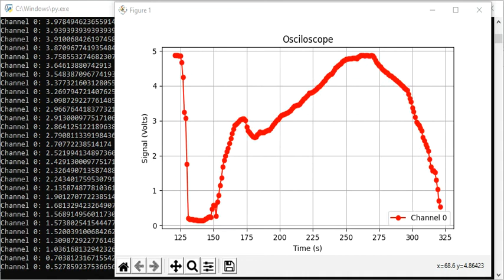Arduino Oscilloscope - Python GUI (Matplotlib) - Real-time Data Visualization | Low-Cost Electronics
*In this step-by-step tutorial, learn how to build a real-time Arduino-based oscilloscope using a Python GUI powered by the Matplotlib and Drawnow libraries. This low-cost project allows you to visualize analog signals in real-time with Arduino and Python, making it ideal for makers, engineers, and tech enthusiasts. By following this guide, you’ll be able to create your own oscilloscope to monitor and visualize signal data in real time.*
## What You'll Learn:
- How to use *Arduino* with *Python* for oscilloscope functionality.
- Setting up *Matplotlib* and *Drawnow* for real-time data visualization and plotting.
- Building a *low-cost DIY oscilloscope* to monitor analog signals.
- How to visualize real-time data with a *Python GUI* and make interactive plots.
- Step-by-step instructions perfect for beginners and advanced users alike.
### Key Highlights:
✔️  *Software Setup:*
    - Upload the *Firmata* software to your *Arduino Uno.*
    - Install *Python,* along with the *Matplotlib* and *Drawnow* libraries for visualization and real-time plotting.
✔️  *Hardware Components:*
🪛 *Arduino Uno* development board or any variant [Amazon]
    🪛  *USB cable* for the serial communication.
🪛 *PC / Raspberry pi:* [Amazon]
🪛 *10k resistor knob:* [Amazon]
🪛 *Jumper Wires:* [Amazon]